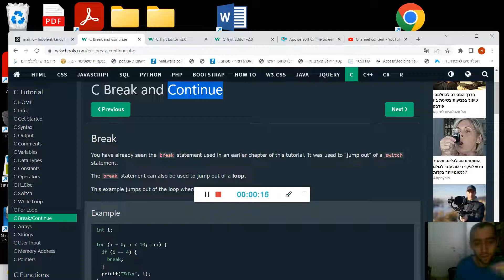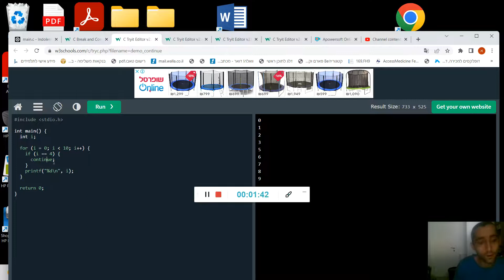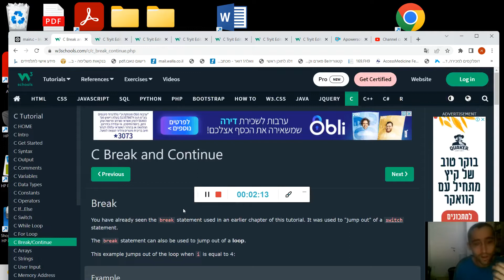תכנות שפת C - ביצוע BREAK ו CONTINUE